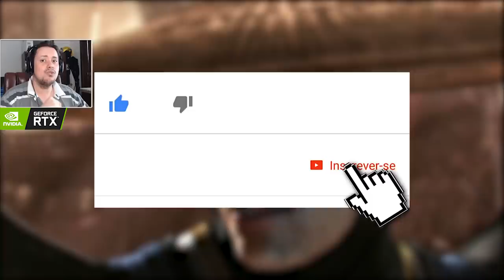MORTAL KOMBAT - A EVOLUÇÃO DOS FATALITIES: CYRAX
No vídeo de hoje falamos sobre a evolução dos fatalities de Cyrax, o poderoso guerreiro robô da franquia Mortal Kombat.

Nosso PC Gamer:
Microfone: HYPERX QuadCast
SSD: TeamGroup T-Force Delta 500gb
VGA: NVIDIA GeForce RTX 2060
Fonte: Corsair TX850 W
Proc: Intel Core i7 4790k 4.0Ghz